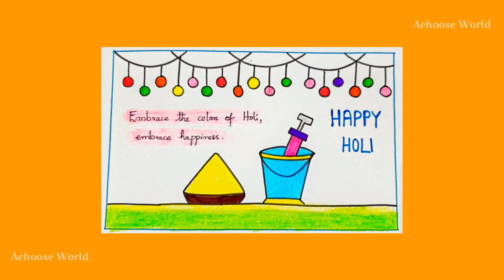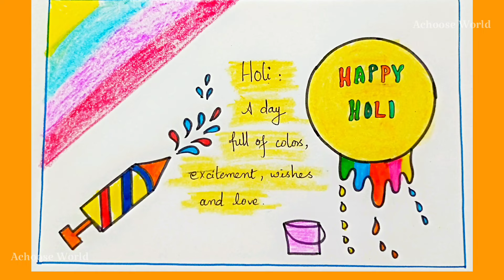Holi Drawing easy | Holi Drawing ideas | Happy Holi 2024 | Holi Poster ideas